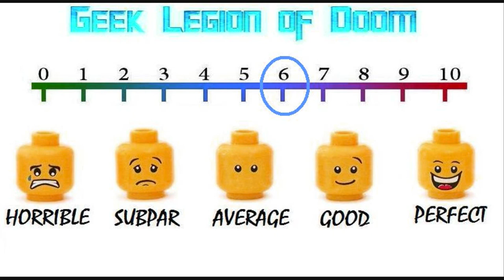THE DINNER PARTY ( 2020 Miles Doleac ) Cannibalisim Horror Movie Review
Writer-director Miles Doleac (Demons, Hallowed Ground) is in production on his latest film, The Dinner Party, a wickedly delish slice of horror that’s part Guto Parente’s The Cannibal Club, part Mother, and all scares!

A budding playwright and his wife attend a dinner party hosted by wealthy, cultural elites, who have promised to bankroll the writer's latest play to Broadway, but, in fact, have darker designs in mind for the couple.

Shooting in Hattiesburg, MS, the film stars Bill Sage, Lindsay Anne Williams, Jeremy London, Mike Mayhall, Alli Hart, Ritchie Montgomery and Doleac, best known for his roles on TV’s Banshee and American Horror Story.

Says Doleac : "The Dinner Party is this delightfully weird, yet poignant piece of horror satire that presents itself as the twisted love child of "Eyes Wide Shut", "Mother", the "American Horror Story" anthology, and "The Rocky Horror Picture Show". It's unlike anything I've directed to date and certainly a departure from the recent work I've done in the realm of Southern Gothic. We've gone bolder this time around. We're swinging for the fences."